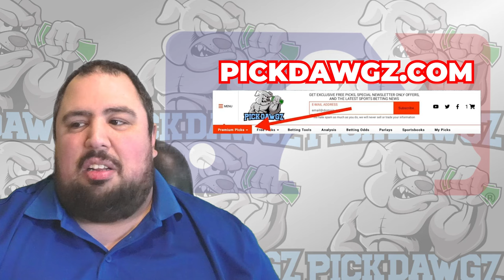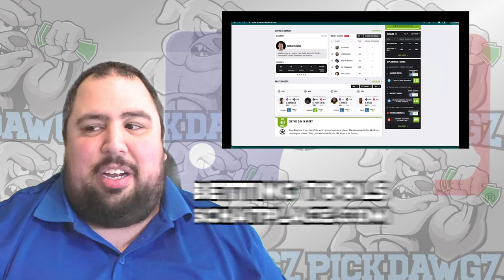Milwaukee Brewers vs New York Yankees 4/28/24 MLB Pick & Prediction | MLB Betting Tips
The New York Yankees face off with the Milwaukee Brewers in Sunday's MLB Baseball action. Get Chris' Expert Pick and Prediction for this game.